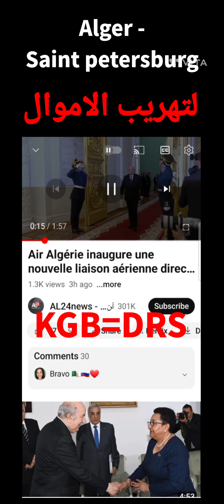Alger🇩🇿-Saint Petersburg pourquoi? لماذا